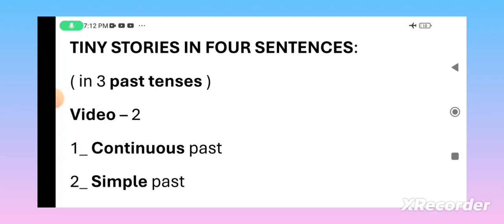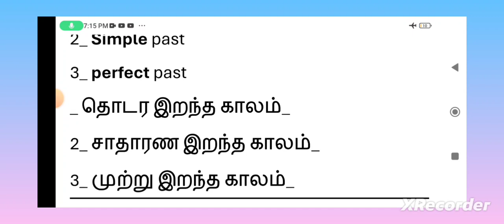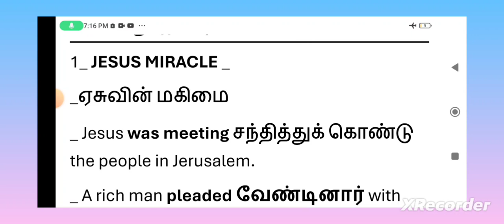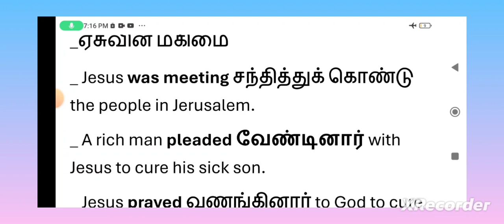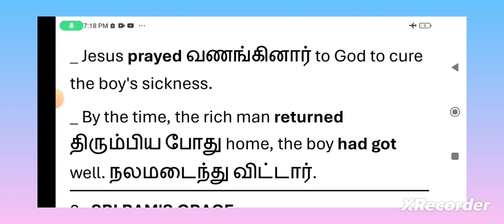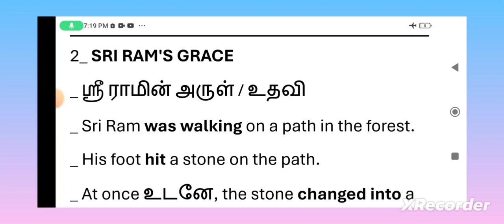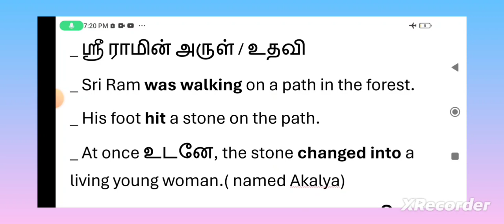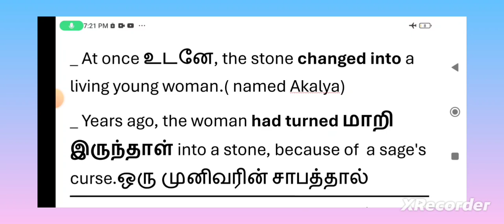4-வாக்கிய குட்டிக் கதை-V-2